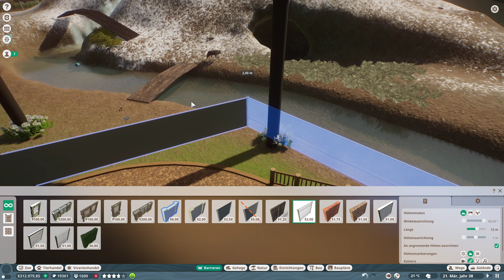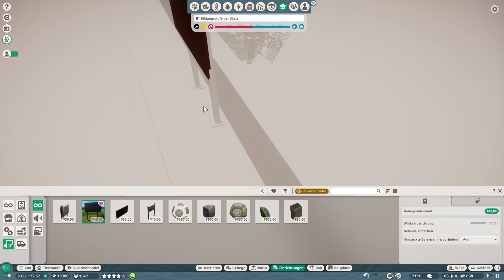Das Wolfsgehege wird fertig • Let's Play • PLANET ZOO 67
Gelände, Pflanzen & Kleinkram • Gehge dekorieren
Let's Play Planet Zoo • Sandbox Mode • German Gameplay • Matze macht Mucke

Das heutige Video:

Heute machen wir es den Wölfen so richtig gemütlich. Das Gehege wird fertig und wir können uns demnächst weiteren Themen widmen.